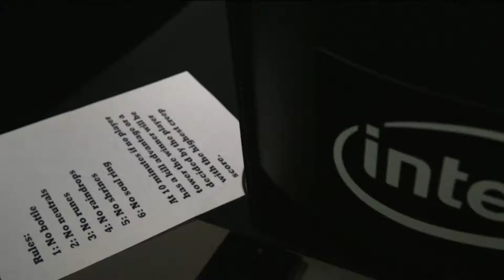DENDI 1v1 BOT AI TI7